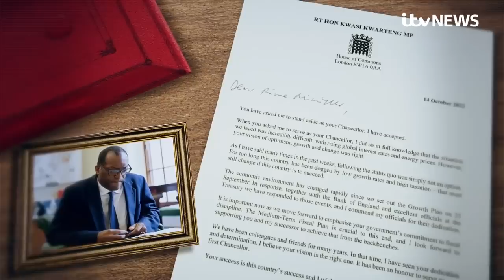Truss U-turns on corporation tax after sacking Kwarteng as chancellor | ITV News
Liz Truss has confirmed a corporation tax U-turn after sacking Kwasi Kwarteng as chancellor.

She reversed her policy to scrap the planned rise in corporation tax from 19% to 25% - meaning it will now go ahead.

Jeremy Hunt has replaced Mr Kwarteng, who had spent just a month in the job.

Mr Kwarteng flew back to London early for crunch talks with the prime minister on Friday, before confirming he was stepping down in a letter to Ms Truss.